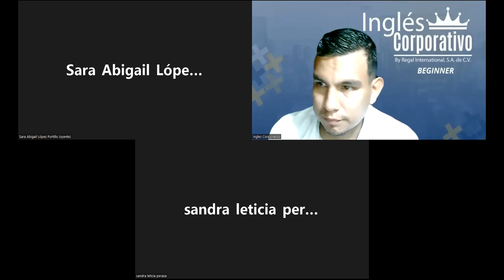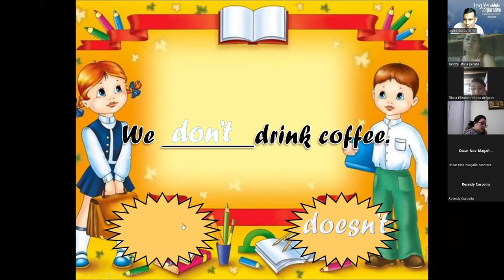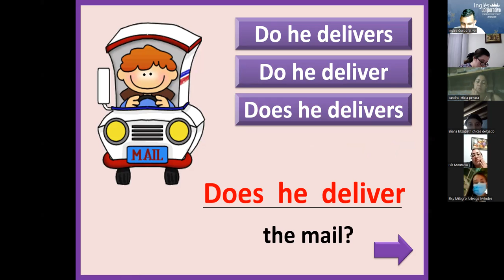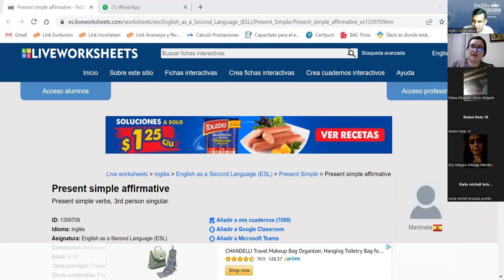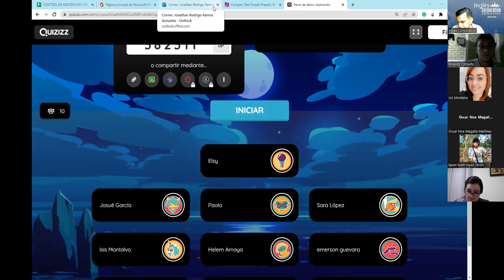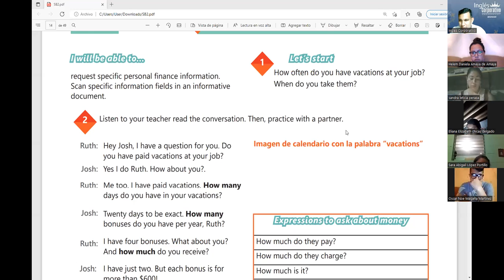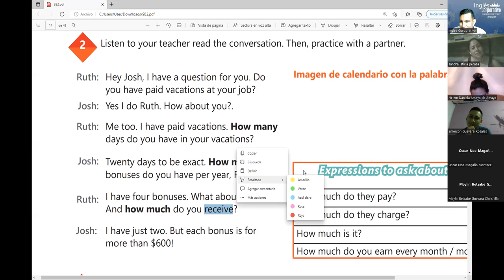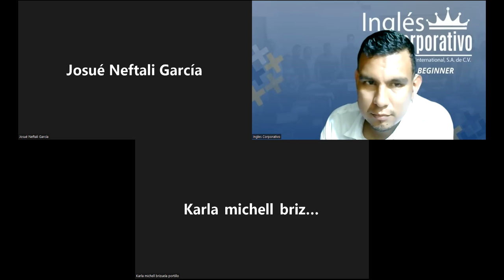Ingles Corporativo-15-06-2022-HOW TO USE HOW MANY AND HOW MUCH